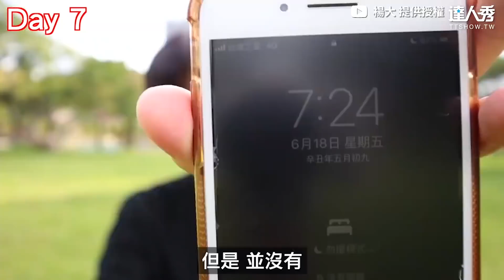【連續一週挑戰早上5:00起床！改掉日夜顛倒他曝身體這變化】｜楊大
調整作息真的要超有毅力！👍(望向天編)